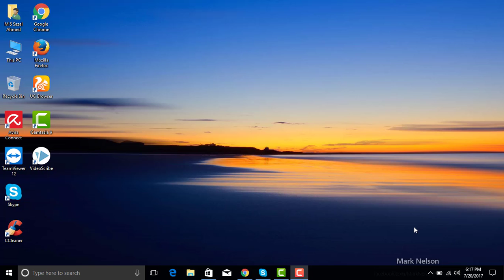What is the best time to upload a video on YouTube | Increase views, subs | Best SEO Tips Bangla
Many Adsense Accounts  but One PC at Home |  Any Risk ? Explained Bangla